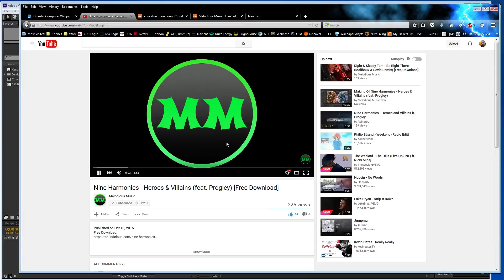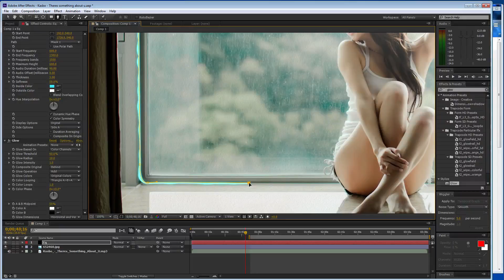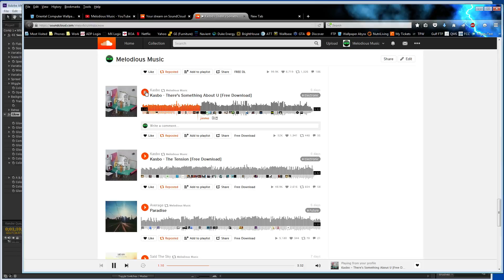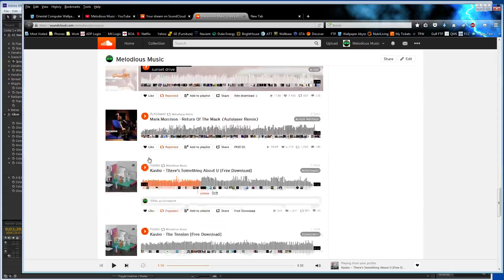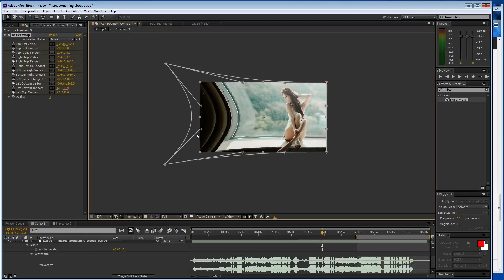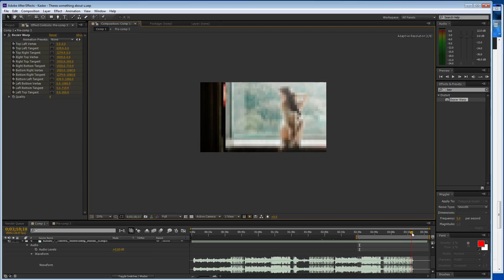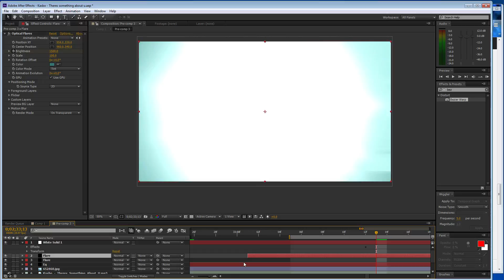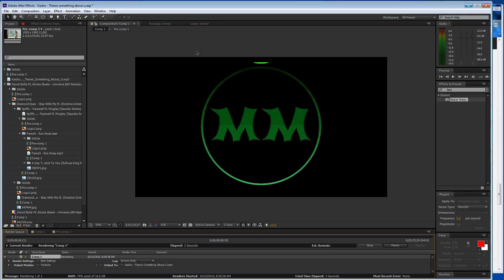Making Of Kasbo - There's Something About U